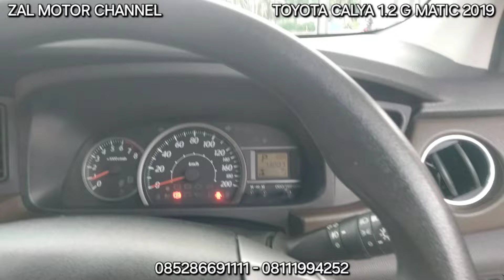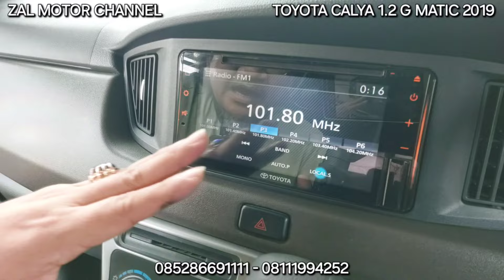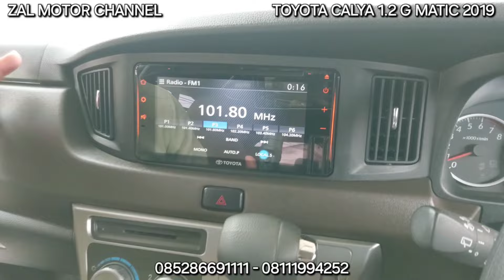[REVIEW] TOYOTA CALYA 1.2 G MATIC 2019 128JT KM 73RB TIPS DAN TRIK MEMBELI MOBIL BEKAS ZAL MOTOR?!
TOYOTA CALYA 1.2 G MATIC 2019 HITAM (FACELIFT)

KM 73xxx
Tangan Pertama
Pajak sd 23 Okt 2023
STNK dan Nopol sd 23 Okt 2024
Nopol  B Jakarta (Ganjil)
Terima Baliknama ke Pembeli
Buku Service, Record Toyota sd KM 48xxx
Spion Retract
Head Unit LCD TV
Audio Steering Button

Mobil Terawat, Bodi Mulus, Interior Original Bersih & Rapi, Mesin Sehat, Kaki-kaki Senyap, Elektrik Normal, Transmisi Matic Responsif, AC Dingin + Blower Plafon, Ban Tebal, Mobil Siap Pakai.

Silahkan Hubungi & Kunjungi :
Zal Motor
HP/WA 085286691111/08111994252